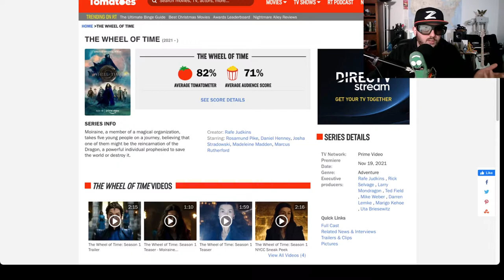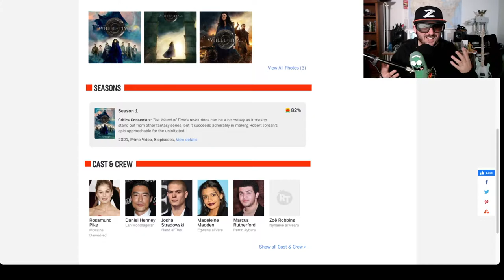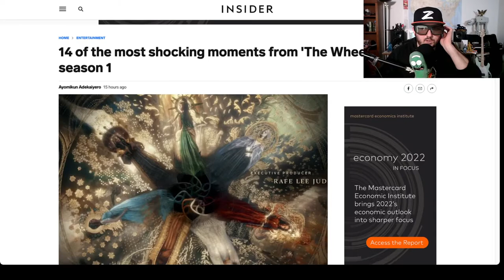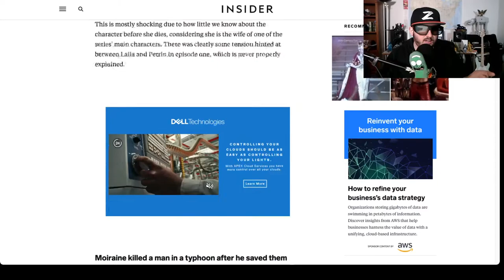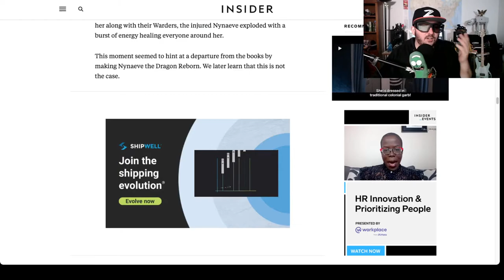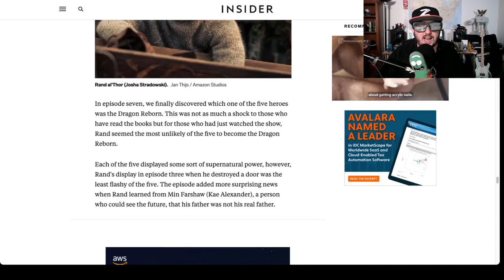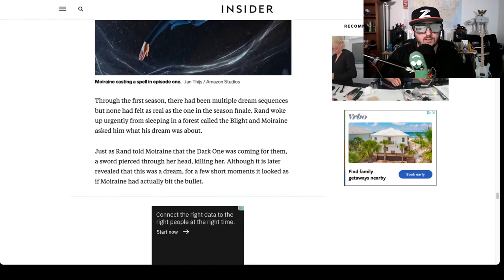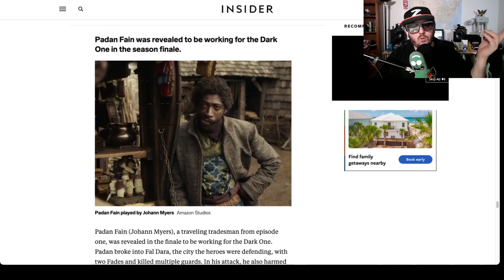Wheel of Time Season Review (Spoilers)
Z gets it all done with a full review of Wheel of Time Season 1.
Moiraine, a member of a magical organization, takes five young people on a journey, believing that one of them might be the reincarnation of the Dragon, a powerful individual prophesied to save the world or destroy it.
Creator: Rafe Judkins
Starring: Rosamund Pike, Daniel Henney, Josha Stradowski, Madeleine Madden, Marcus Rutherford